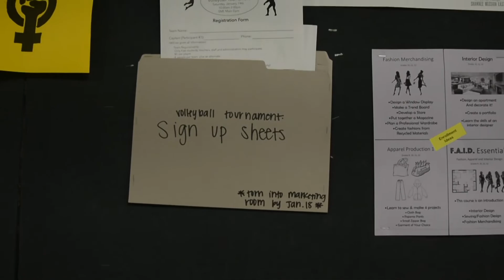Rescheduled: Team Nolan Volleyball Tournament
The Volleyball Tournament Fundraiser held for Nolan Sprague was rescheduled. Organizers of the fundraiser Zach Bass and Maggie Gray talk about the rescheduling of the event, and what it is.